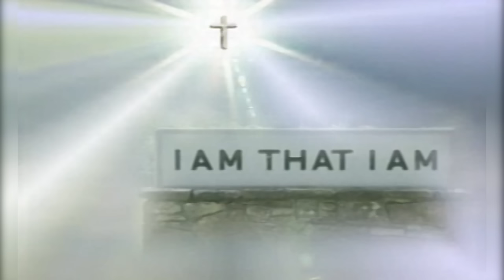Gods Signs DVD # 40930